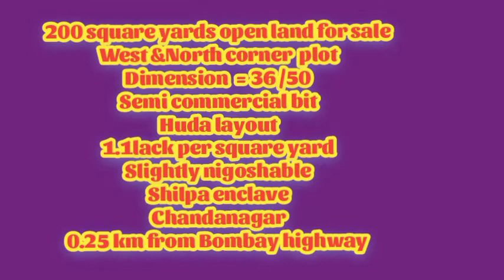open plot for sale 200 square yards , 400 square yards.prime location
No:1) 200 square yards
open plot for sale
Shilpa layout
chandanagar
1.1lack per square yard
0.25 km from Bombay highway chandanagar
semi commercial bit
west & north corner flat
No:2) 400 square yards open plot for sale
east facing
East facing 30 feet CC road bit
dimension 70/50
krushi nagar
madinaguda
700 metters from Bombay highway madinaguda
2bhk.3bhk, indipendent houses,villas, agriculture forming lands, agriculture lands, formhouse lands